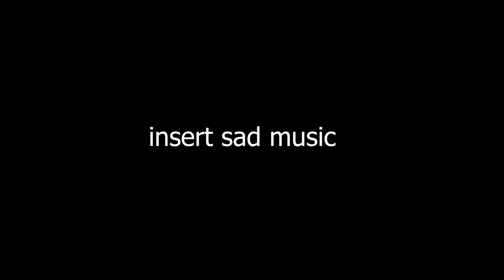PENTAKILL! MOST INSANE 1V9 CARRY I'VE EVER HAD WITH MANAMUNE KAYLE | New Kayle Mid Build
PENTAKILL! MOST INSANE 1V9 CARRY I'VE EVER HAD WITH MANAMUNE KAYLE! | New Manamune Kayle Mid Build | kayle 1v9!

⬛ My accounts ⬛